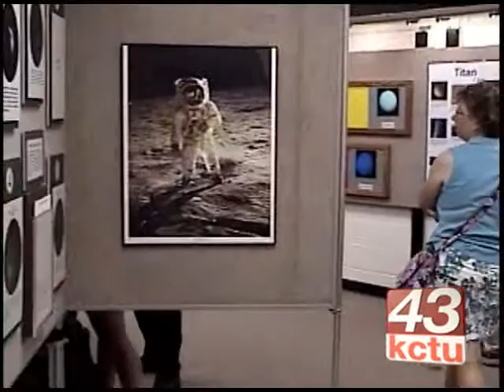Save Lake Afton Public Observatory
You can help save Lake Afton Public Observatory!  Email the County Commissioners and tell them that you support the plan of the Kansas Astronomical Observers to operate the facility.  They will go before the Commission this Wednesday at the county courthouse.  Show your support and play a part in preserving this precious gem in our community!